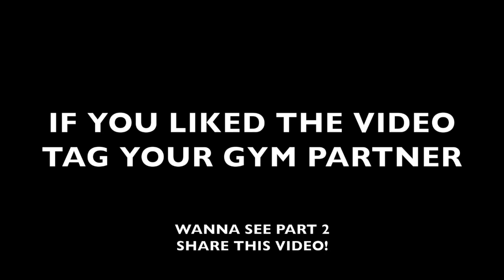Back To The Gym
Who else is as anxious as Martin about getting back to the gym?

With the self defence lord: @nickdrossos